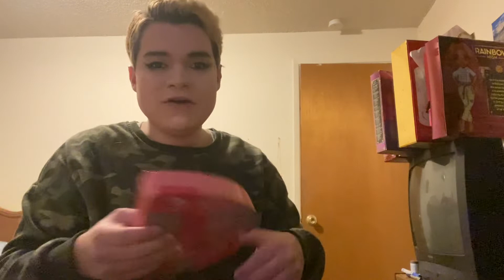What I got for Christmas 2021!